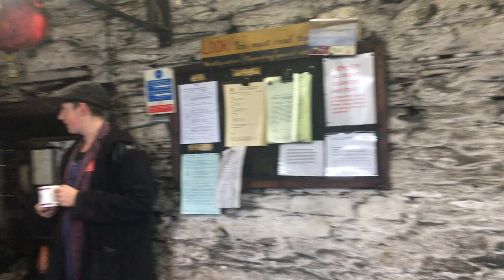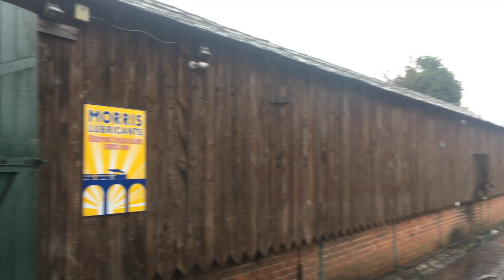Talyllynlive - behind the scenes with Tim Dunn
taking us back to happier times at the Railway, we have found some 'behind the scenes footage' from our talyllynlive videos. Hosted by friend of the Railway, Tim Dunn, he is interviewing some of our volunteers at Pendre Sheds. Just shows what a busy, chaotic place the sheds were - even before the filming team turned up!